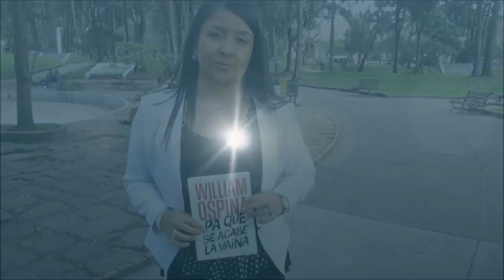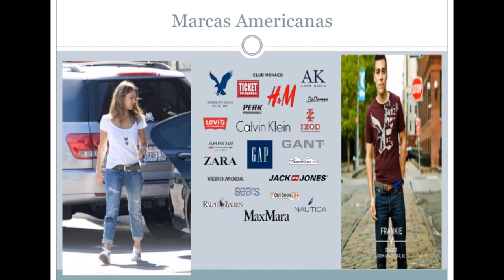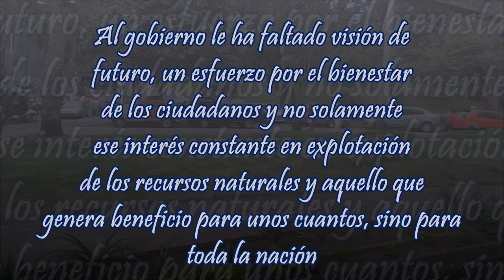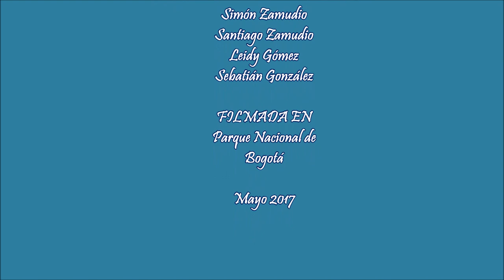Video WIlliam Ospina Pa que se acabe la vaina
El escritor William Ospina está convencido de que la vieja Colombia murió el 9 de abril de 1948, y aún no ha nacido. Las razones de ese presentimiento de que aún no tenemos el país que nos merecemos atraviesan las páginas de libro al que hacemos referencia en el presente trabajo: “Pa que se acabe la vaina” y el cual se constituye como un ensayo en el que el autor confiesa haber escrito con mayor indignación que “¿Dónde está la franja amarilla?”.

Según expresa el autor en varias entrevistas realizadas, el título del ensayo lo tomó prestado del vallenato más celebrado de todos: “La gota fría” , que nos entrega una historia en la que los juglares Lorenzo Morales y Emiliano Zuleta se miden en un épico duelo de versos. William encontró así una manera de rendir homenaje a la cultura popular y a una fe secreta como autor indicando: “en Colombia tarde o temprano lo que era guerra aprenderá a ser diálogo, lo que era violencia aprenderá a ser exigencia y reclamo, lo que era silencio podrá convertirse en relato”.